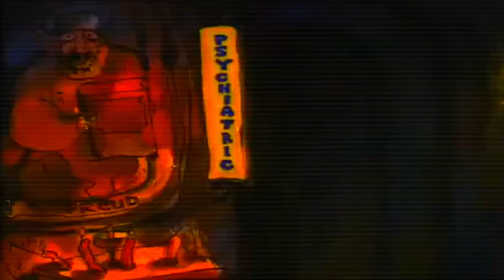𝙉𝙤𝙨𝙤𝙘𝙤𝙢𝙚𝙥𝙝𝙤𝙗𝙞𝙖 - 𝙛𝙩 $𝙪𝙞𝙘𝙞𝙙𝙚𝙗𝙤𝙮$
Video(s) used: The Clinic (1993)
Song : WE ENVY NOTHING IN THE WORLD
Genre: Hip hop